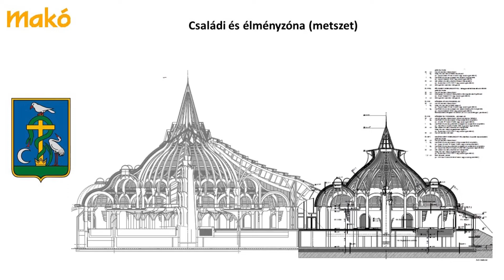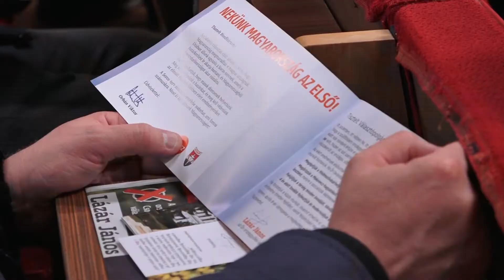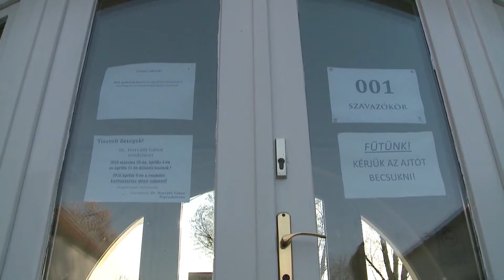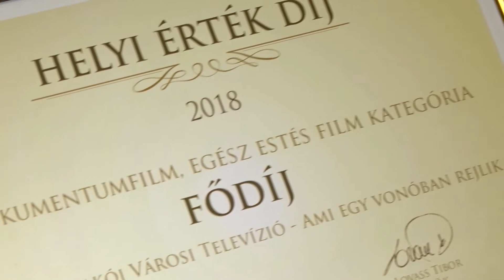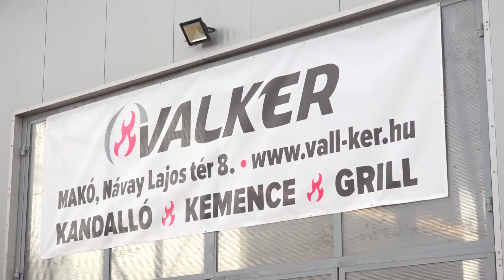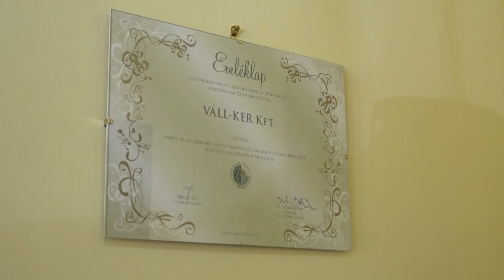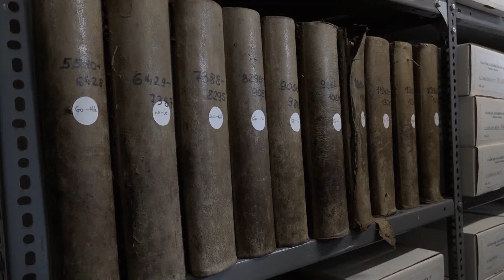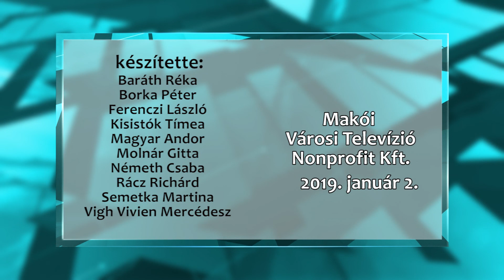Makói Híradó - Best Of 2018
Január - Bejárás a több, mint 9 milliárd forintból bővülő Hagymatikumban

Február - Megújult a kultúra temploma, ami összeköti az eget és a földet

Március - Lázár szerint eredmény csak akkor van, ha összefogás van

Április - Makóra figyel a kormányzat

Május - Helyi Érték Díjat nyert a Makói Városi Televízió

Június - Felavatták a Trianon- emlékművet

Július - Farkas Éva Erzsébet polgármester felajánlotta közel 2 millió forint jutalmát jótékony célokra

Augusztus - Átvette díszpolgári címét Tóth István

Szeptember - Kerekes Éva és Herczeg Angelika az első magyar nők voltak a Manaslu csúcsán

Október - 2018-ban Családbarát Önkormányzat Díjat nyert Makó

November - Hivatalosan is új helyre költözött a levéltár

December - Megkétszerezte Makó a gazdasági teljesítményét